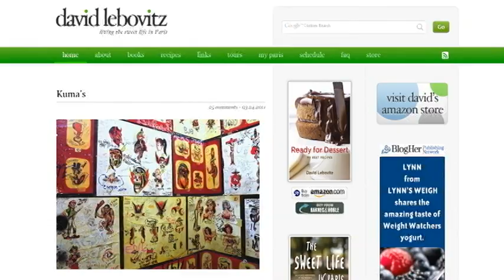Nellcote 1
NBC Nonstop "Foodies" show at Nellcote in Chicago with Exec Chef Jared VanCamp.